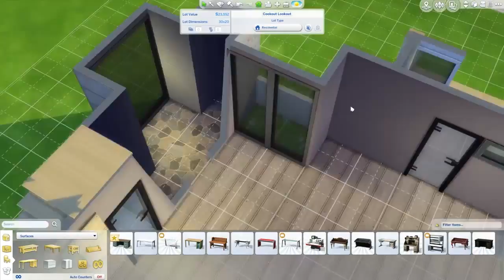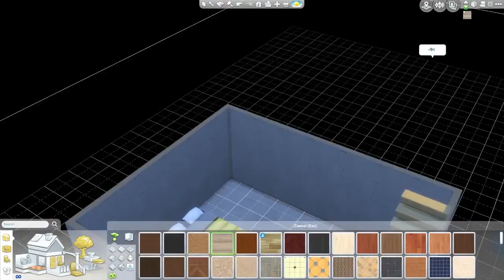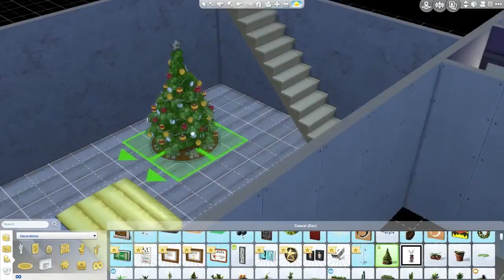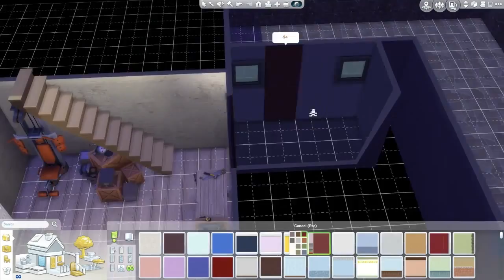Sims 4 New Crest House Buildings #6 - Bachelor House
There it is this week's speed video house building house deers! It's nice to build a small house once in a while. I had a lot of fun furnishing this house's shape haha!

Thank you Deers!